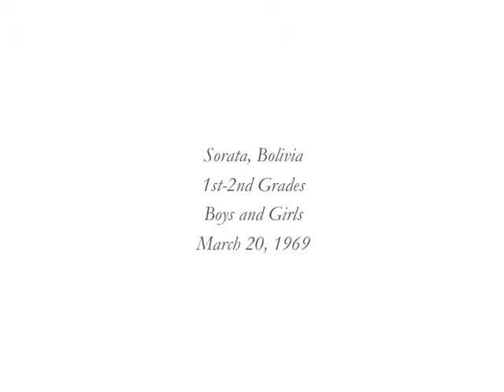Instruction and Student Demonstration (2) - 1st and 2nd Grades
Sorata, Bolivia